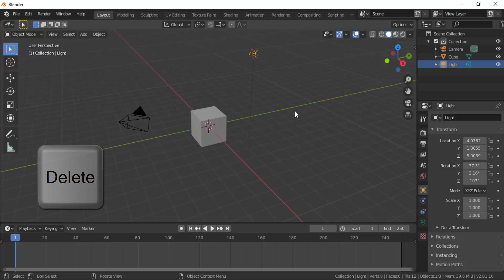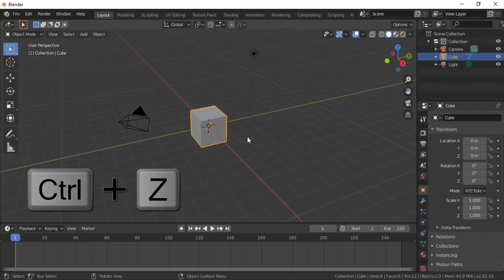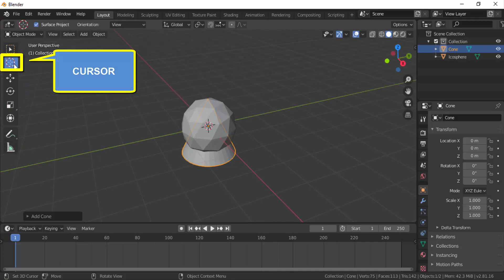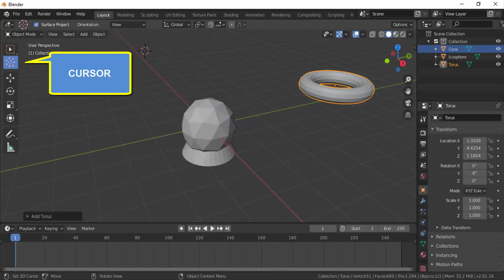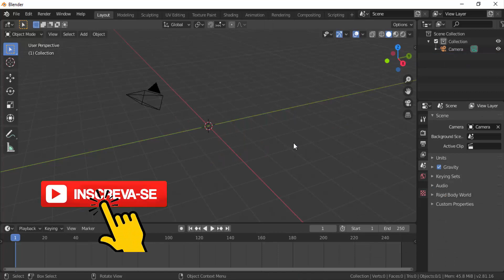BLENDER 07 -ADIÇÕES E EXCLUSÕES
Como adicionar e excluir objetos usando recursos e atalhos na área 3D VIEW.